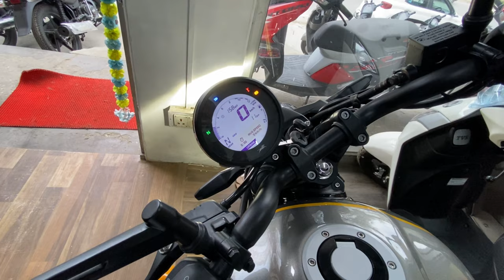Taking Delivery Of New Bike😍 // TVS Ronin 225 // First Impressions // Looks 😍// Exhaust Note🔥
Hii Guys  In This Video We Are Taking Delivery Of Our New Bike TVS Ronin225 2023
 First Impressions, Looks 😍, Exhaust Note🔥 I Hope You Will Enjoy Watching The Video And Please Hit Like If You Enjoyed It And Do Comment For Any Suggestions Or